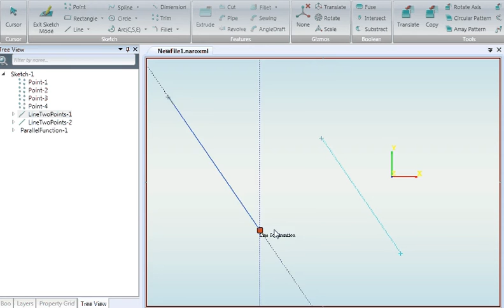Removing constraints in Tree View